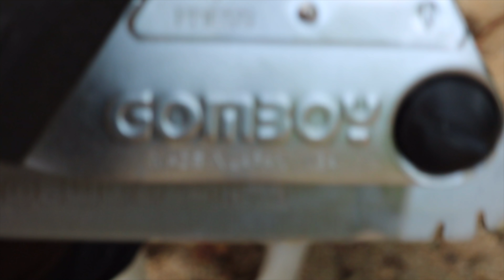Aussie Solo Bushcraft Camp - Cooking over Fire, Titanium Grill (Alton Goods)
My dog and I set out to explore a fresh water creek in Northern parts of QLD. I try my luck at fishing but have no luck, however enjoy a very scenic walk, I enjoy some wood carving, practice some Bushcraft skills and cook over the fire. My dog "Lucky" really enjoys these trips as do I.